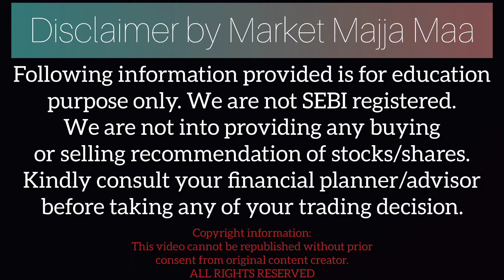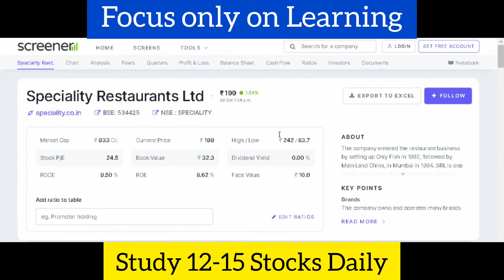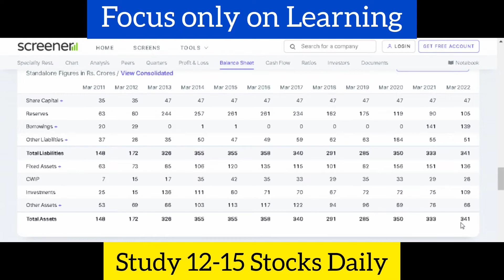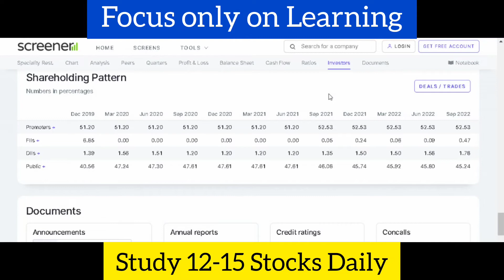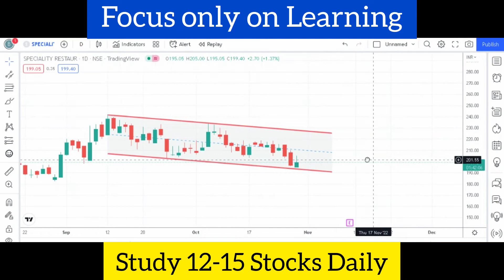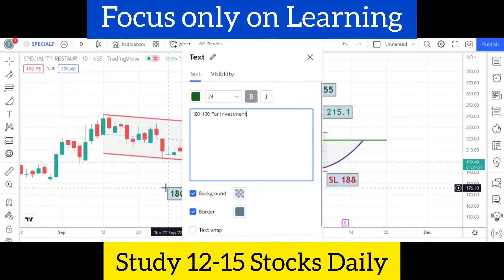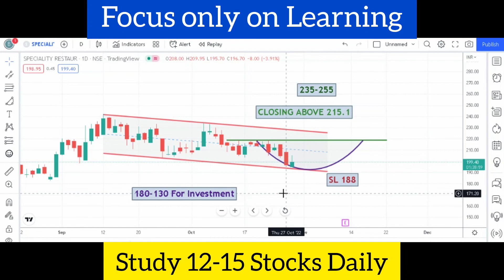FII DII Share | Speciality Restaurant Share Latest Study | Smallcap Share | Stock Market Update